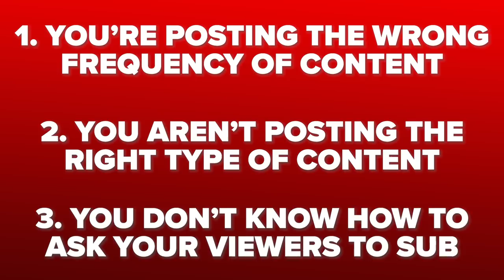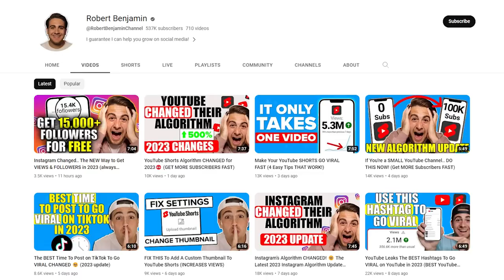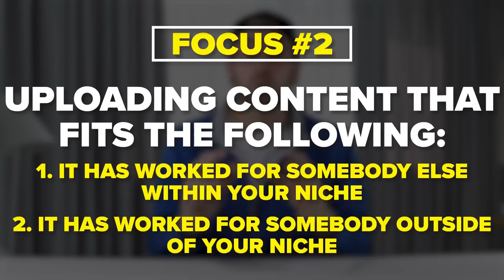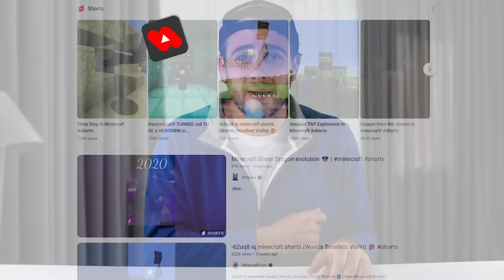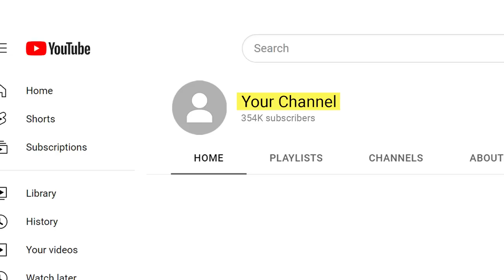This Viral YouTube Shorts HACK will EXPLODE your Small Channel (works every time)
This video shows you how to get more subscribers on your small YouTube channel. If you want to explode your channel on YouTube and get more subscribers in 2023 this video is for you.